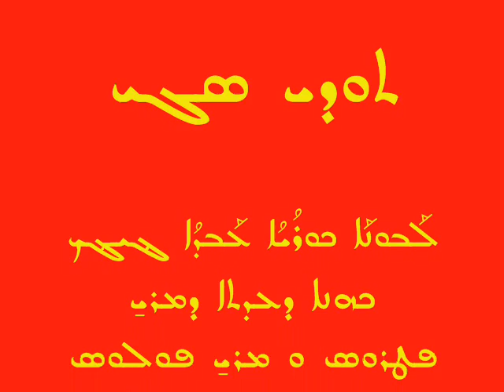Abuna Khoroyo Abdo Cicek Qolo dbeth Gazo Zodeq Dnehwe Hmishoyo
Qolo Dbeth Gazo
Zodeq dnehwe Hmishoyo
Abuna Khoroyo Abdo Cicek Kohno Dito Dmor Fetros o Fawlos bmditho d Trollhättan.